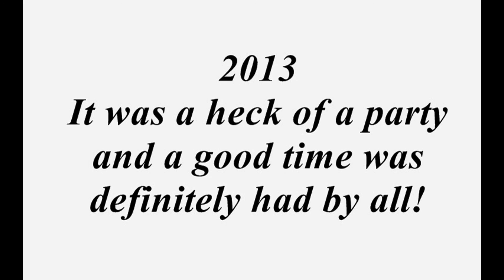2013 A Year Long on Laughter & Good Times